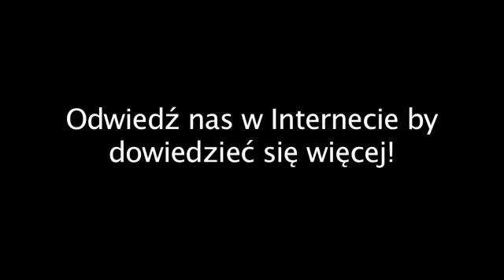Autorskie Warszawa Lediberg Sp. z o.o. Producent kalendarzy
Lediberg Sp. z o.o. Producent kalendarzy znajduje sie w miescie Warszawa i jest doskonalym rozwiazaniem, jezeli szukasz produktów lub uslug w branzy autorskie lub kalendarz. Aby dowiedziec sie wiecej, zadzwon na numer telefonu odwiedzic nas na ulicy Arkuszowa 154/156, 01-934 Warszawa lub zajrzyj na nasza strone internetowa pod tym adresem url.